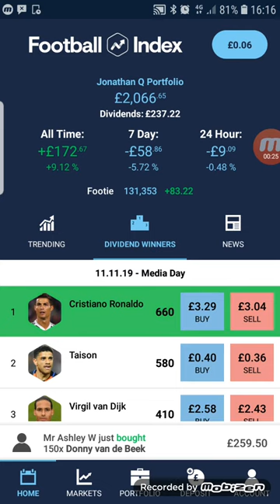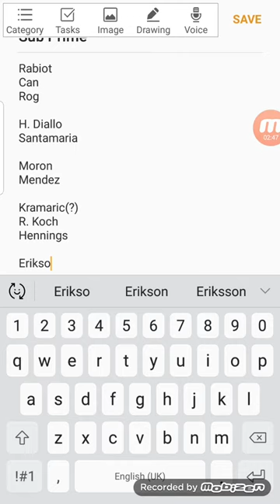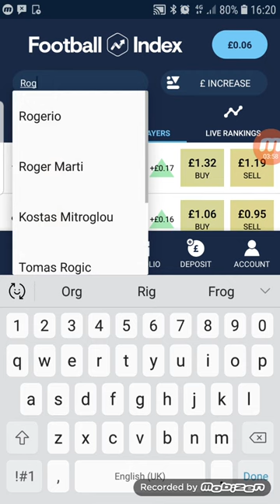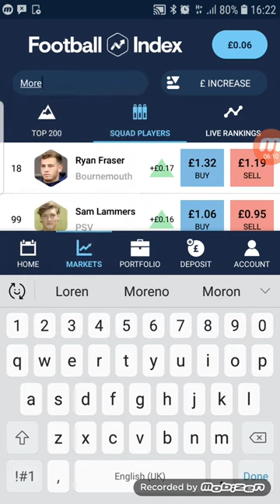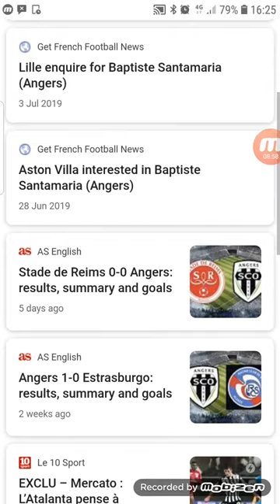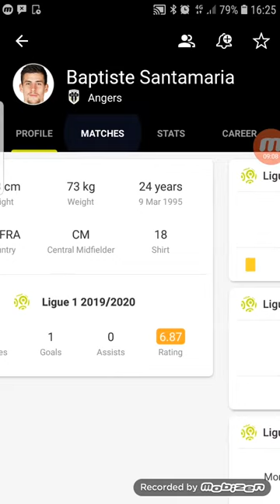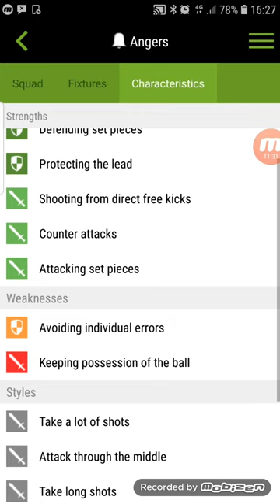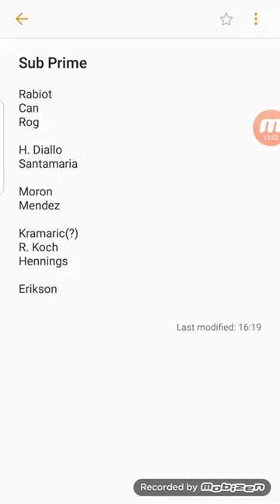Searching Out Sub Prime Players | Football Index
When the market is evolving you will lose an element of "base values" a good way to find value is find players who are currently not "index friendly" but have the potential to be through a transfer / change of manager etc.